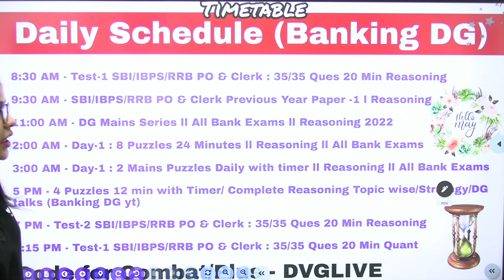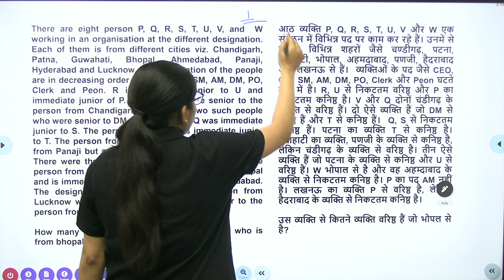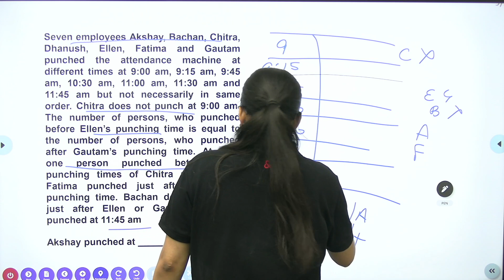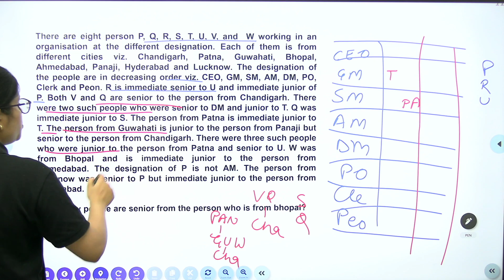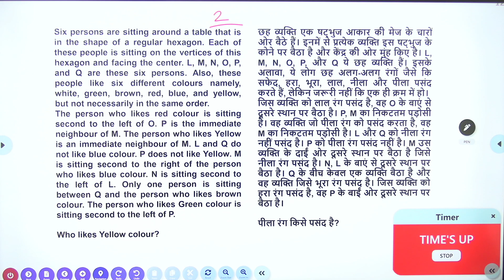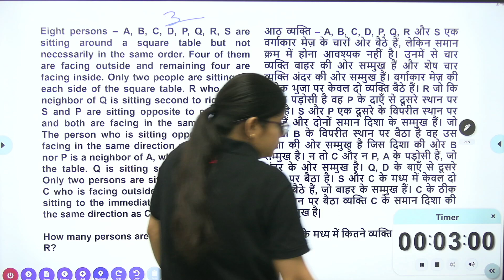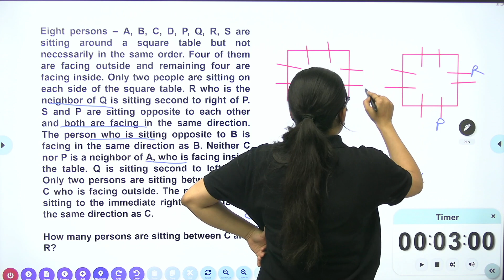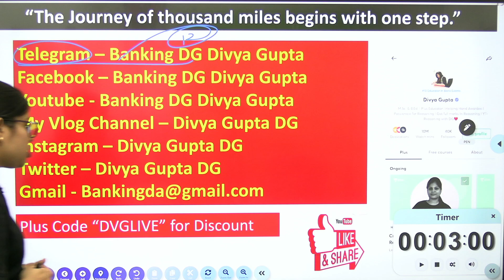4 Puzzles 12 Minutes : 1000 Puzzles Series (Day-202)l Best Explanation with Timer l IBPS/RRB/SBI/RBI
Hello Learners. !
Welcome to our You tube Channel - ‎@BankingDGDivyaGupta

I'm Divya Gupta from Taj City Agra, Uttar Pradesh Pradesh. I am Plus & Special Educator on Unacademy.I've done M.Sc. & B.Ed. from Agra College.

Thanku so much Aap sabhi ka is Pyare se "Pariwar"If se judne ke liye. If you have any feedback or suggestion, please let me know!
Join us for the Banking Examinations and all govt. Exams. like SBI , IBPS , RRB , RBI, Insurance and SSC EXams.

Join the Combat on 8 May 10:00 AM

Use Invite Code: ""DVGLIVE ""
- 1 Lakh plus Students have already enrolled till now.
- Rewards pool of 20 Lakh.

"DVGLIVE"

✌️Plus/Combat Discount- "" DVGLIVE"" to get Maximum discount 🙈

Educator by Profession 📝
Learner forever ⭐️
Vlogger by Passion 🇮🇳

Gratitude🧿
Taj City 📍🤍

⭐️ Topic wise Reasoning-